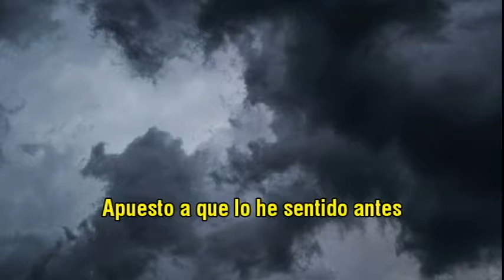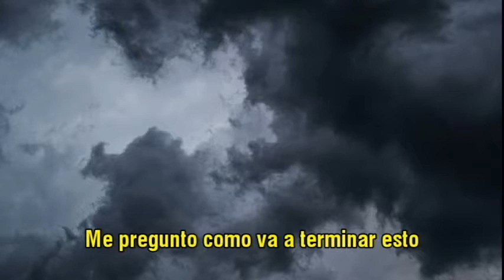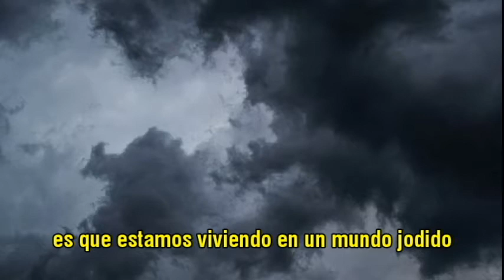Booty feet - No dad//Sub. español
La tumba es una linda, íntima plaza,
Pero creo que allí nadie se abraza.
A.M.